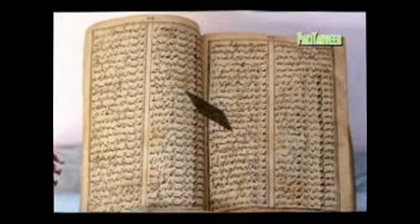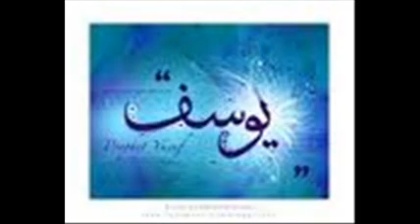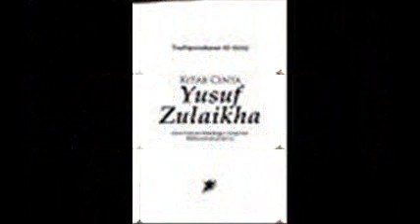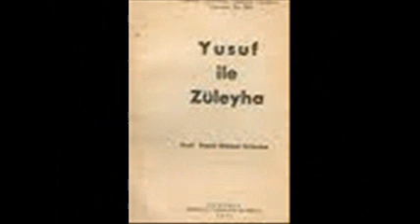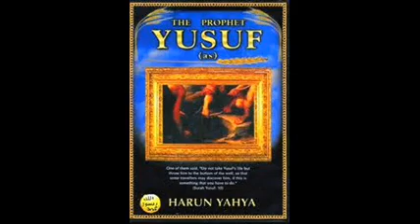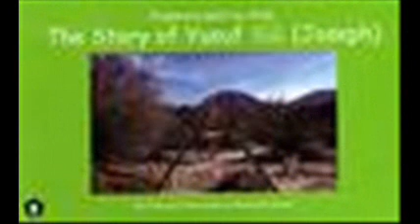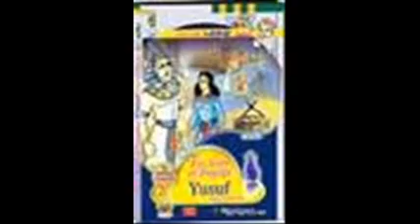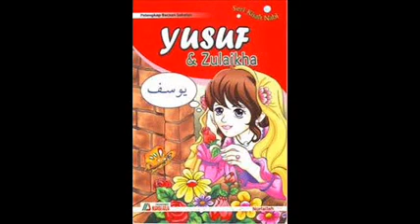Yusuf Zulaikhan 1/2 by Alam Lohar - Qissa Yusuf